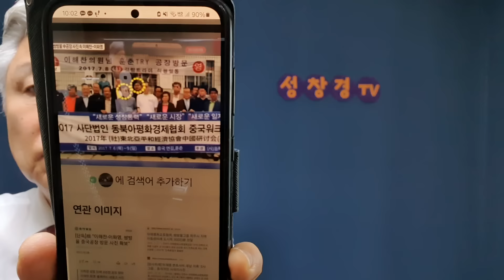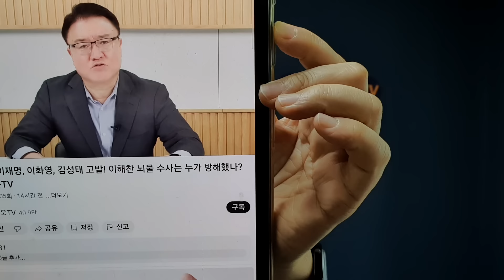"이해찬 뇌물 수사 이원석 지시로 덮었다" 충격 폭로, 이화영 변호사 주장 인용해 서정욱 변호사 밝혀...